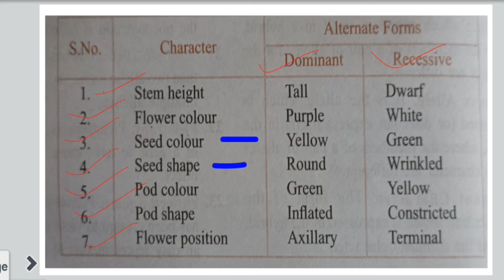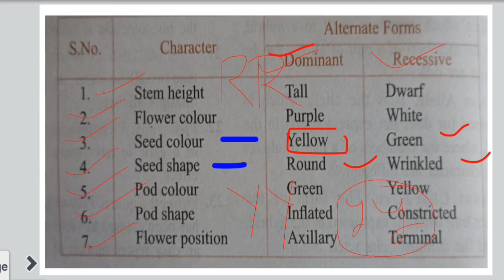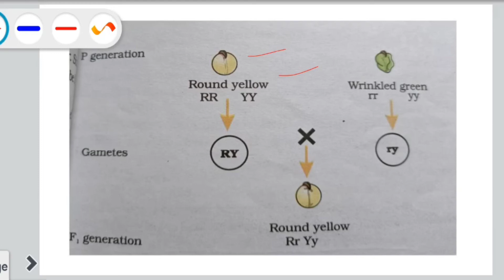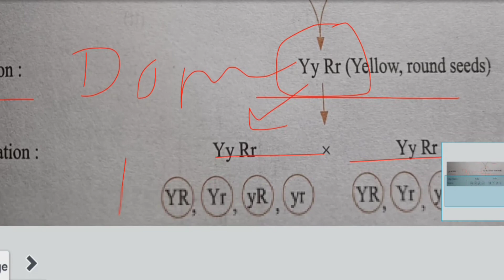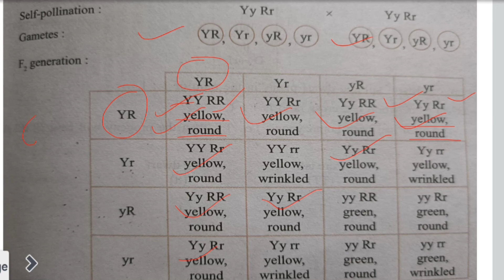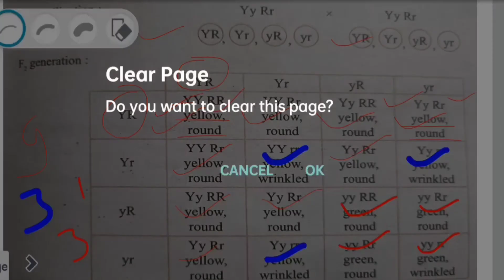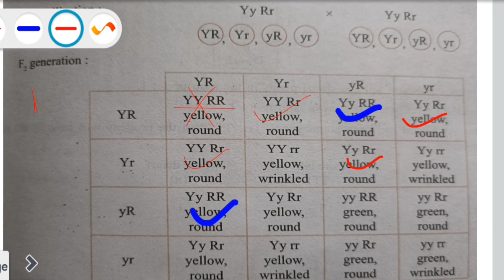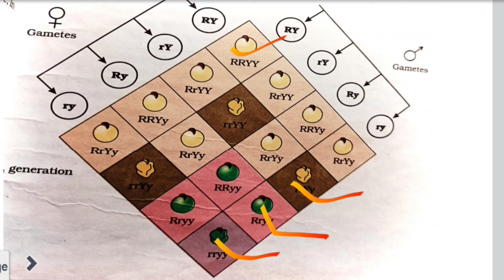Dihybrid cross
learn in easy way by Sakshi